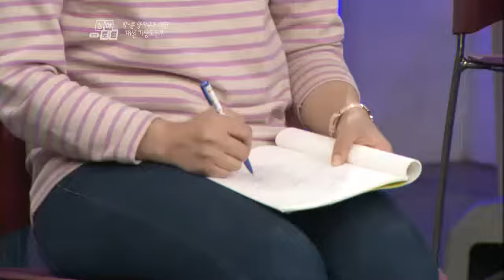생방송 심야토론 - Live Late Night Forum EP547 # 002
Title : Live Late Night Forum (EP547)
Showtime : KBS 1TV Sat 11:10 p.m. 11/24/2012

# 박-문 양자구도 재편, 대선 기상도는?

무소속 안철수 후보가 대선 후보등록을 이틀 앞두고 전격적으로
후보직 사퇴를 선언하면서 대선 정국에 격랑이 일고 있다.
당일 오후까지만 해도 단일화 협상을 둘러싼 힘겨루기가 계속되는
등 후보 사퇴를 예측하기 힘든 상황이었던 데다가, 야권의 후보단일화로
인해 대선 구도가 전통적인 여야 구도로 재편되면서 대선 정국에도
변화가 불가피하기 때문이다. 특히 후보단일화의 시너지 효과 창출
여부를 놓고 그 분석이 크게 엇갈리고 있는 등 향후 대선 판도에 미칠
파장에 관심이 집중되고 있는 가운데, 대선구도의 재편으로 인해 마지막
결승선을 향한 여야의 대결도 한층 격화해질 것으로 예상되고 있다.
이에 심야토론에서는 대선 정국의 최대 변수로 등장한 안철수 후보
사퇴와 후보단일화를 평가해보고, 향후 대선 정국에 미칠 파장과 대선
정국의 향배에 대해서 토론해보고자 한다.